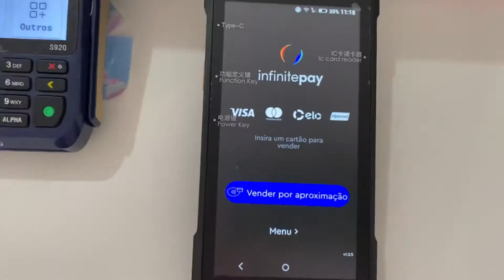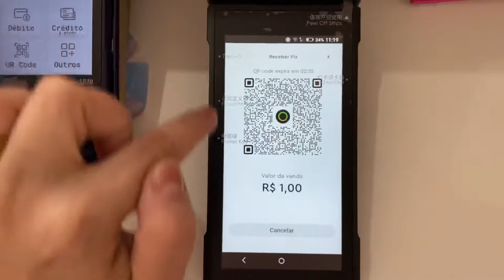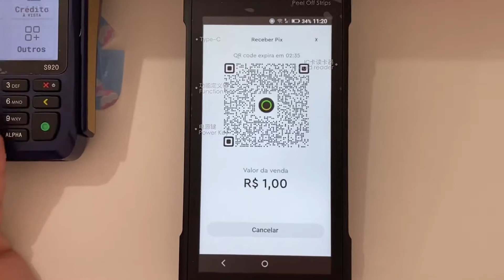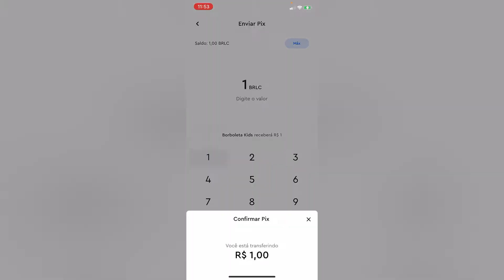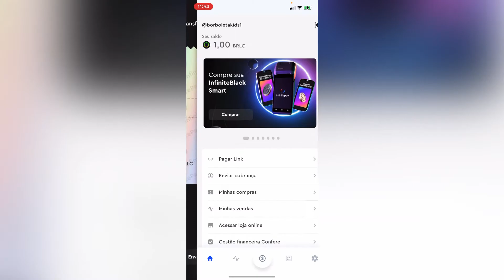COMO USAR O PIX SEM TAXA DA INFINETEPAY|CAIU NO MESMO DIA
Oiiiieeee Pessoal,Vídeo Simples e Objetivo Para Ensinar Quem Ainda Não Sabe Usar o Pix da Maquininha 🧡🖤